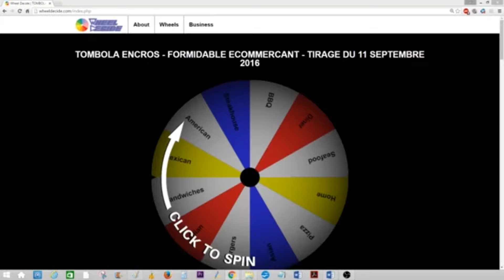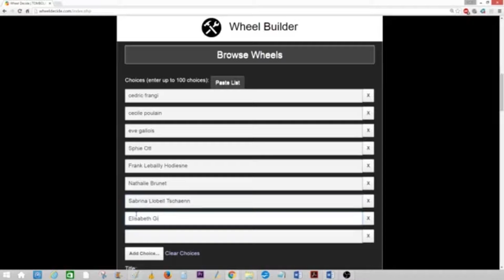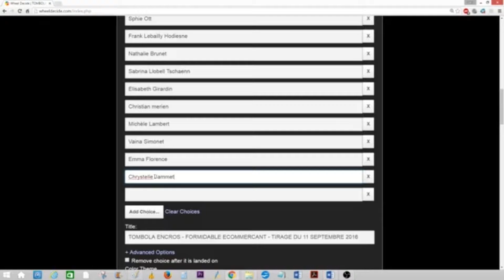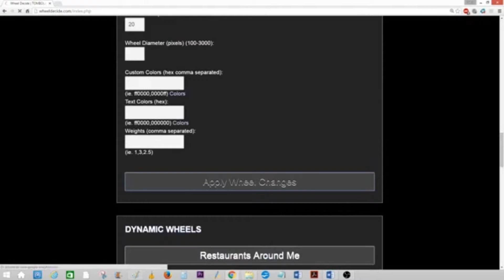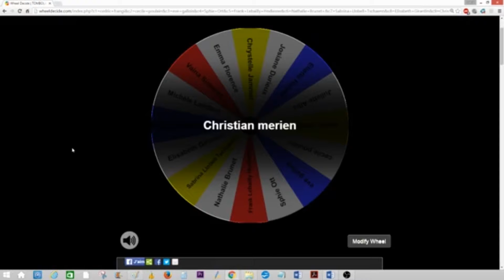Encros TV - Quatrième Tirage Tombola Concours Encros - 11.09.16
Le quatrième tirage au sort de notre tombola spécial Formidable e-commerçant ( diffusé le 11.09.16)

Vous aussi tentez votre chance gratuitement et gagnez votre ticket de Tambola en jouant avec nous sur notre page !!! Un tirage tout les Dimanche en direct live !!!

Retrouvez également nos produits pour la recharge jet d'encre et toner

♥ Cliquez sur J'AIME si vous appréciez nos vidéos... ☺
♥ Laissez vos commentaires et partagez cette vidéo s'il vous a plu !